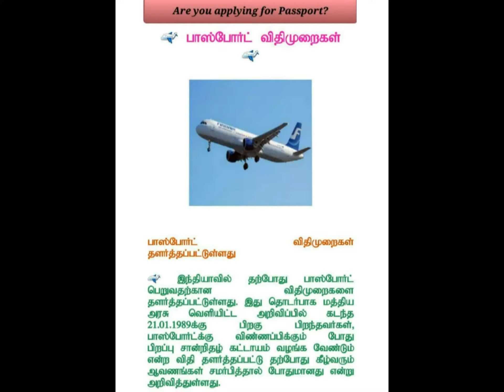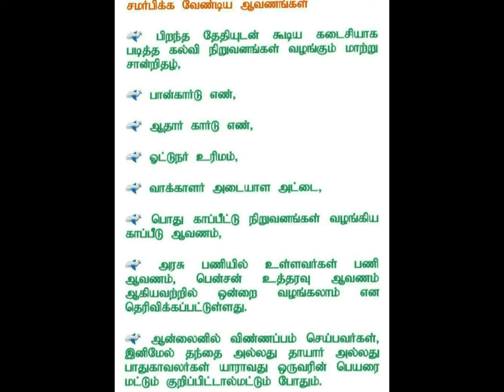passport apply new rules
this video explaining passport department relaxation rule for apply new passport.

this video shown
birth certificate not must
marriage certificate not must
pan card
aadhar card
 voter's id
 school certificate

பாஸ்போர்ட் விண்ணப்பிக்கும் முறையில் புதிய விதிமுறைகள் பல கொண்டுவரப்பட்டு இருப்பதாக சென்னை மண்டல பாஸ்போர்ட் அதிகாரி தெரிவித்தார்.

சென்னை:

சென்னை மண்டல பாஸ்போர்ட் அதிகாரி பி.கே.அசோக் பாபு சென்னை சாஸ்திரிபவனில் உள்ள பத்திரிகையாளர் அலுவலகத்தில் நேற்று நிருபர்களுக்கு பேட்டியளித்தார். அப்போது அவர் கூறியதாவது:-

பாஸ்போர்ட் விண்ணப்பத்துடன் பல்வேறு ஆவணங்களை இணைத்து சமர்ப்பிக்க வேண்டும். 100 விண்ணப்பங்கள் வருகிறது என்றால், அதில் 20 முதல் 30 விண்ணப்பங்களில் சரியான ஆவணங்கள் இல்லாததால் அதை நிறைவு செய்வதில் குறைபாடு ஏற்படுகிறது.

இதுபோன்ற குறைவுகளை நிவர்த்தி செய்ய பல்வேறு புதிய விதிமுறைகள் கொண்டுவரப்பட்டுள்ளன. அதன்படி, முன்பு 1989-ம் ஆண்டுக்கு பிறகு பிறந்தவர்கள் பிறந்த தேதி சான்றிதழை கண்டிப்பாக சமர்ப்பிக்க வேண்டும் என்று குறிப்பிடப்பட்டு இருந்தது. ஆனால் தற்போது அந்த விதிமுறையை தளர்த்தி உள்ளோம்.

பிறந்த தேதி சான்றிதழ் வைத்திருந்தால் அவர்கள் அதை சமர்ப்பிக்கலாம். அப்படி இல்லாதபட்சத்தில் பள்ளி சான்றிதழ், மெட்ரிகுலேசன் சான்றிதழ், ஆதார் அட்டை, பான்கார்டு, ஓட்டுனர் உரிமம், வாக்காளர் அடையாள அட்டை, பொது ஆயுள் காப்பீட்டு நிறுவனத்தின் பத்திரம் ஆகியவற்றை பயன்படுத்தி கொள்ளலாம்.

அதேபோல், விண்ணப்பதாரர் தாய் அல்லது தந்தையரிடம் வளர்ந்து இருக்கலாம். அவர்கள் யாராவது ஒருவரின் பெயரை குறிப்பிட விருப்பம் தெரிவிக்கவில்லை என்று கூறினால் அவர்கள் அந்த பெயரை குறிப்பிட தேவையில்லை. ஆனால் முன்பெல்லாம் தாய், தந்தை இருவரின் பெயரையும் கண்டிப்பாக குறிப்பிட வேண்டிய கட்டாயம் இருந்தது.

விண்ணப்பதாரர் பின் இணைப்புகளாக இணைக்கும் ஆவணங்களில் நோட்டரி பப்ளிக், ஜூடிசியல் மாஜிஸ்திரேட்டு ஆகியோரிடம் கையெழுத்து வாங்கி வர வேண்டும். ஆனால் தற்போது விண்ணப்பதாரர்களே அந்த பின் இணைப்புகளில் சுய கையெழுத்திட அனுமதி வழங்கப்பட்டுள்ளது. அவர்கள் இனி நோட்டரி பப்ளிக், ஜூடிசியல் மாஜிஸ்திரேட்டு ஆகியோரிடம் கையெழுத்து வாங்க வேண்டிய அவசியம் இல்லை.

திருமண சான்றிதழ் என்பது முன்பு கண்டிப்பாக இணைக்க வேண்டும். தற்போது அதை இணைக்க வேண்டிய அவசியம் இல்லை. ஆதரவற்றோர் குழந்தைகள் பாஸ்போர்ட் விண்ணப்பித்தால் அவர்கள் பிறந்த தேதி குறித்து அந்த காப்பகத்தின் இருக்கும் மேலதிகாரி இந்த தேதியில் தான் அவர் பிறந்தார் என்று உறுதி செய்தால் நாங்கள் அந்த விண்ணப்பத்தை ஏற்றுக்கொள்வோம்.

மணவாழ்க்கைக்கு வெளியே பிறந்த குழந்தைகள் விண்ணப்பிக்கும் போது அவர்களுக்கு மிகவும் கஷ்டமாக இருந்தது. தற்போது அவர்களுக்கு எளிமையாக்கப்பட்டு இருக்கிறது. பின் இணைப்பு ‘ஜி’-யில் அவர்கள் கையெழுத்திட்டு வழங்கினால் போதும்.

இதேபோல், அரசு வேலையில் இருப்பவர்கள் தடையில்லா சான்றிதழ் (என்.ஓ.சி.) வாங்கி அதை வழங்க வேண்டும். ஆனால் அவர் இனிமேல் தடையில்லா சான்றிதழ் வழங்க வேண்டிய அவசியம் இல்லை. மாறாக, அரசிடம் விண்ணப்பிப்பது தொடர்பாக தெரிவித்துவிட்டேன் என்று எழுதி கொடுத்தால் போதும். இதுபோல் பல்வேறு விதமான புதிய விதிமுறைகள் செய்யப்பட்டுள்ளன.

ஆன்-லைன் மூலம் பாஸ்போர்ட் விண்ணப்பிக்கும் முறை மிகவும் கஷ்டமாக இருக்கிறது என்று பலர் கூறுகிறார்கள். அதை எளிதாக்கும் வகையில், அரசு இ-சேவை மையத்தில் பாஸ்போர்ட் விண்ணப்பிப்பதற்கும் வழி ஏற்படுத்தி இருக்கிறோம். ஆனால் பலருக்கு அது தெரிவதில்லை.

புதுச்சேரி, காரைக்காலில் மினி பாஸ்போர்ட் சேவை மையம் அமைத்தோம். பாஸ்போர்ட் வழங்குவதில் ஏ, பி, சி என 3 முறைகள் உள்ளன. அதில் முதல் 2 முறைகளை புதுச்சேரி, காரைக்காலில் செய்தாலும் இறுதியாக சென்னைக்கு வந்தால் தான் பாஸ்போர்ட்டை பெற முடியும் என்ற நிலை இருந்தது.

தற்போது புதுச்சேரி, காரைக்காலில் 3 முறைகளையும் நிறைவு செய்து பாஸ்போர்ட் பெறுவதற்கான வசதியை செய்து இருக்கிறோம். அதை வருகிற 2-ந்தேதி முதல் தொடங்க இருக்கிறோம்.

இவ்வாறு அவர் கூறினார்.